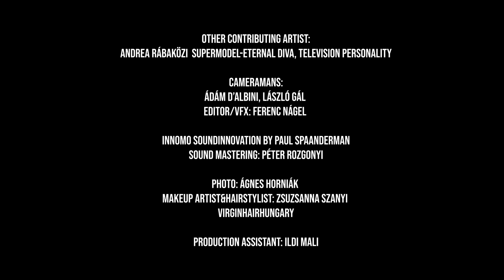A Szeretet Hírnökei Koncert / The Messengers of Love Concert : Laura Riz Sextet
I recommend the concert film „The Messengers of Love”
in memory of my brother, Levente Ríz.
A szeretet hírnökei koncertfilmet Ríz Levente testvérem emlékének ajánlom.

Laura Riz Sextett
Laura Ríz vocals
Zsolt Botos guitar
Áron Koós-Hutás trumpet
Richárd Fábián piano
Mátyás Molnár percussion-drums
Ernő Bodóczky bass guitar-double bass

In the video clips of Levente Riz compositions:
Oliver Riz composer-pianist
Kristóf Fogolyán flute-artist
Anett Kuszkó violinist

Madleine Couture “True Love” by Ruzsa Magdolna

Thanks for the wonderful locations:
Prestige Hotel Budapest
H-1051 Budapest, Vigyázó Ferenc utca 5. Hungary;
Sziklatemplom és Pálos Fogadóközpont
Adresse : Budapest, Sziklatemplom út, 1114

Other contributing artist:
Andrea Rábaközi  supermodel-eternal diva, television personality

Cameraman:
Ádám D’albini, László Gál
Editor/VFX: Ferenc Nágel

INNOMO SoundInnovation by Paul Spaanderman
Sound Mastering: Péter Rozgonyi

Photo: Ágnes Horniák
Makeup artist&Hairstylist: Zsuzsanna Szanyi
Virginhairhungary

Production assistant: Ildi Mali